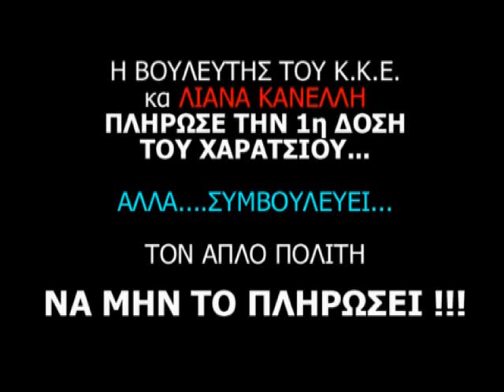ΚΑΝΕΛΛΗ (15-02-2012) - ΠΛΗΡΩΣΑ ΤΟ ΧΑΡΑΤΣΙ ΑΛΛΑ...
ΚΑΝΕΛΛΗ (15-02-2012) : Στην εκπομπή της κας Ελένης Μενεγάκη στον σταθμό Άλφα στις 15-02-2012, μας λέει ότι η ίδια πλήρωσε την 1η δόση του χαρατσίου ΑΛΛΑ ΣΥΜΒΟΥΛΕΥΕΙ ΤΟΝ ΑΠΛΟ ΚΟΣΜΟ ΝΑ ΜΗΝ ΤΟ ΠΛΗΡΩΣΕΙ.
(Φιλόστρατος : Βάζω στοίχημα ότι θα πληρώσει και την 2η !)
(Φιλόστρατος : "Ας υποστεί ο απλός κοσμάκης οποιεσδήποτε συνέπειες, δεν πειράζει...")

ΓΙΑ ΝΑ ΚΡΙΝΕΤΕ ΑΝ ΑΛΛΑΞΑ ΤΟ ΝΟΗΜΑ ΜΕ ΑΥΤΟ ΕΔΩ.